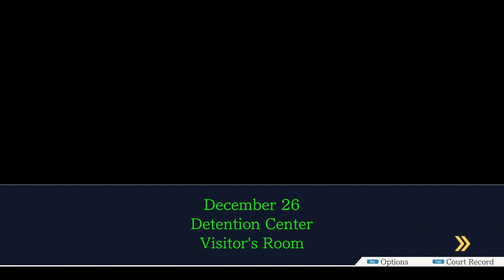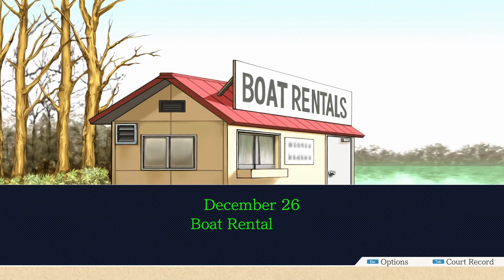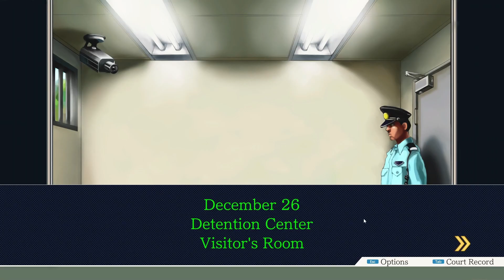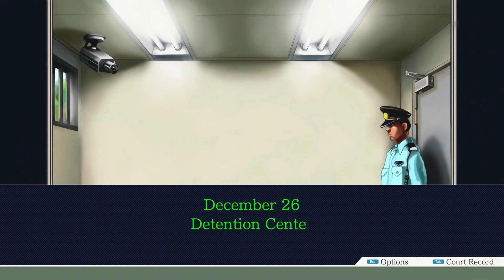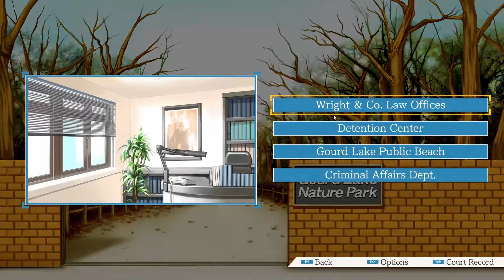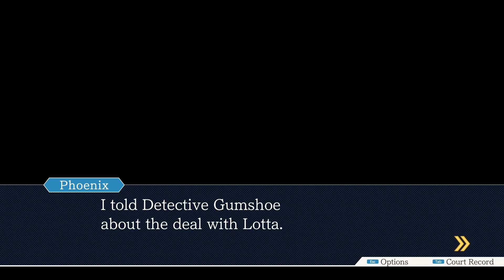Phoenix Wright Ace Attorney Turnabout Goodbye (Episode 4) Part 6